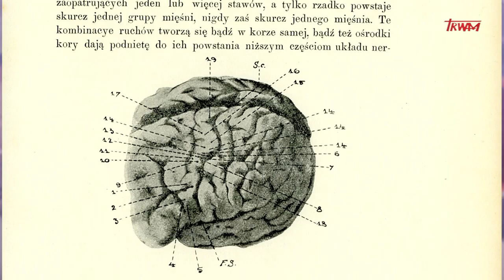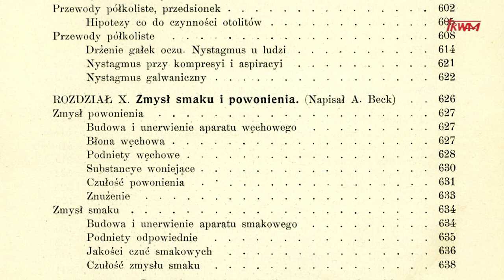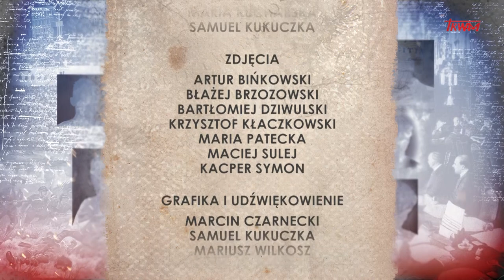Poczet wielkich Polaków: Prof. Napoleon Cybulski